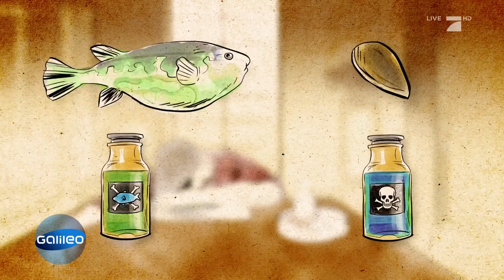Überlebst du Japan? Skurrile Regeln aus Asien | Galileo | ProSieben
Überlebst du in Japan? Wir zeigen euch skurrile Regeln aus Asien!